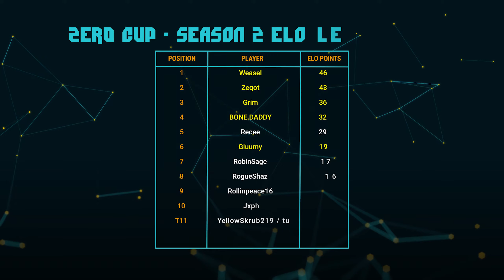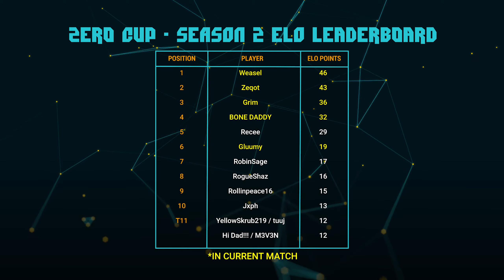Zero Cup: ELO Match Cast 34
D-FENCE... D-FENCE...

Game #73
Creation Time: 22 Mar 2021 08:16
Lobby: 4v4
Map: Hotel Trouble

Team 1
Captain: BONE DADDY
Players: Zeqot, Grim, Awh

Team 2
Captain: Weaz
Players: Gluumy, creedon, Ferub